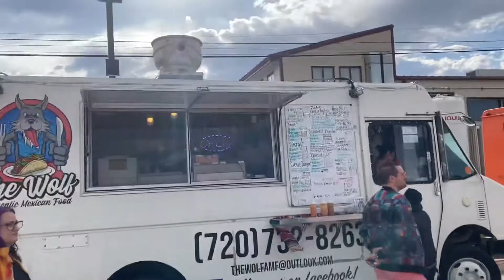Tacos and Pulled Pork Grilled Cheese from food trucks